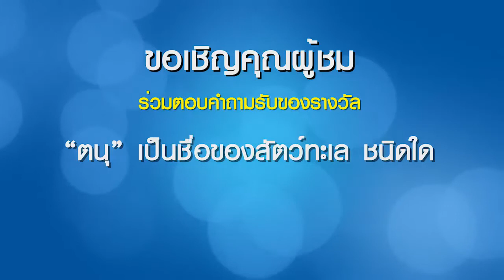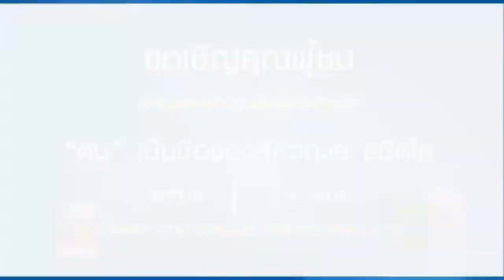รักษ์ทะเลไทย ตอน วันทะเลโลกWorld OCean Day 2014